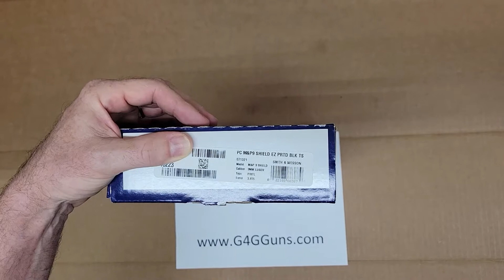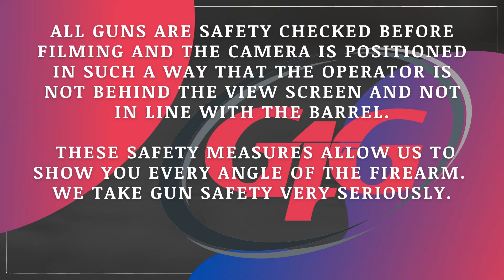Unboxing the Smith & Wesson PC Shield EZ 9mm